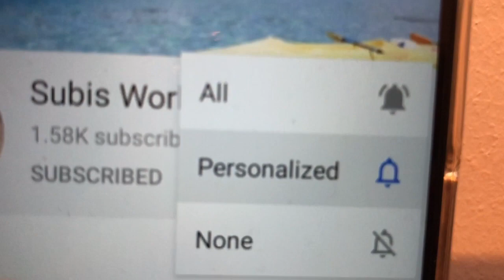Beef Sandwich Recipe//കുട്ടികളുടെ ഇഷ്ട്ടതാരമായ Sandwich ഇത്പോലെ ഒന്ന് ഉണ്ടാക്കി നോക്കൂ...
Beef Sandwich Recipe/Easy Sandwich 😋

Ingredients.

Beef-300gm
Oil
Buns
Carrot-1
Tomato-1
Cabbage
Mayonnaise-2tbsp
Tomato sauce-1tbsp
Egg-1
Salt-one pinch